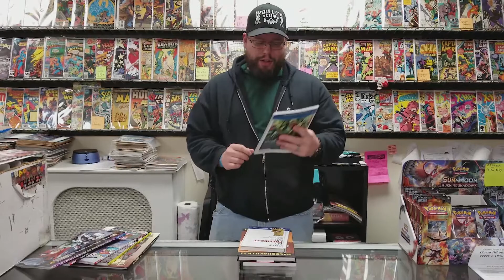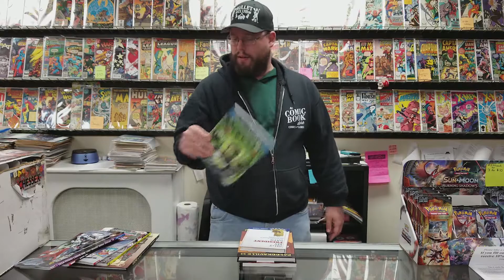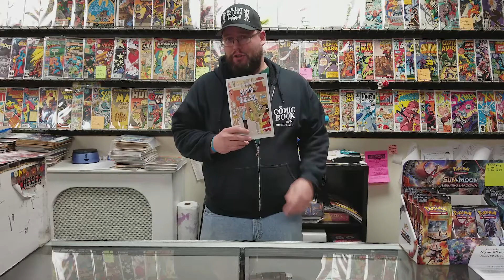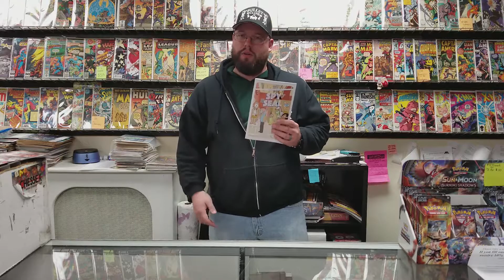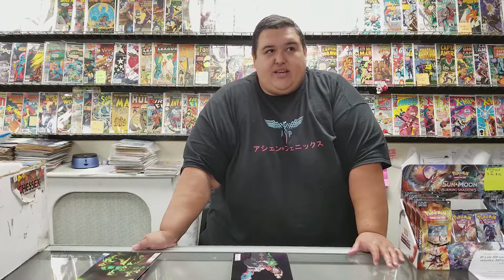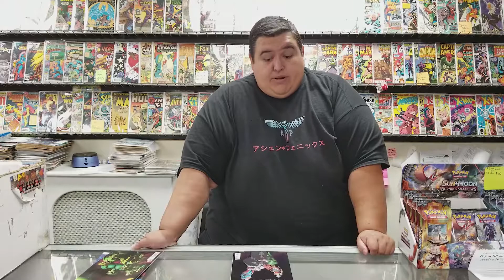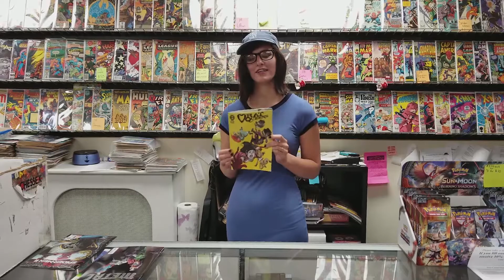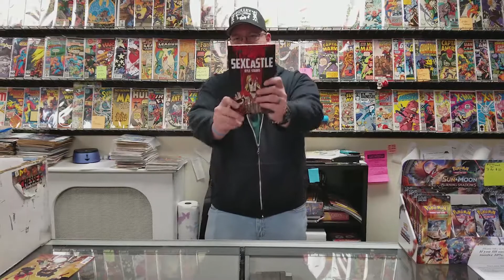New Comic Book Day Reviews 8/16/17 - Dark Nights Metal, Spider-men II and more!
All hands on deck! ANOTHER event? Are we starting to get into  a little fatigue or is this worth it?

00:06 - This week in Trades!
01:49 - Invincible #139
01:59 - Astonishing X-men #2
02:38 - Spider-men II #2
03:15 - Spy Seal #1
04:07 - Dark Nights: Metal #1
06:55 - Rat Queens #4
08:01 - DC Bombshells #33
09:07 - Sexcastle